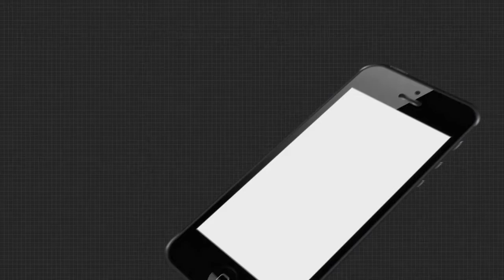କୃଷି ପ୍ରସଙ୍ଗ ଆଳରେ ବିଧାନସଭାରେ ଦୁଇ ଦଳର ଯୁଗଳବନ୍ଦୀ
ମୁଲତବୀ ପ୍ରସ୍ତାବ ଆଲୋଚନାକୁ ନେଇ ଆଜି ଗୃହରେ ଦେଖା ଦେଇଥିଲା ଅଚଳାବସ୍ଥା । ବିଜେପିର ମୁଲତବୀ ପ୍ରସ୍ତାବ ଗ୍ରହଣ ନ କରିବାକୁ ନେଇ ପ୍ରଶ୍ନ ଉଠାଇଲେ ବିରୋଧୀ ଦଳ ନେତା । କଂଗ୍ରେସର ଯଦି ମୁଲତବୀ ପ୍ରସ୍ତାବ ଦିଆଗଲା, କାହିଁକି ଆମ ସହ ଆଲୋଚନା କରାଗଲା ନାହିଁ କହିଥିଲେ ପ୍ରଦୀପ୍ତ ନାୟକ ...